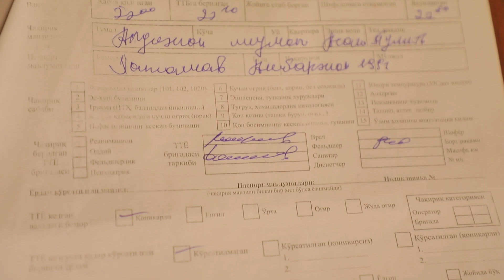Bemorni mensimagan shifokor kaltaklandi